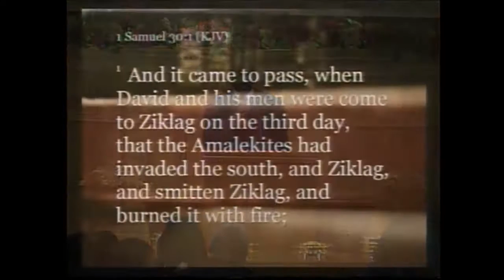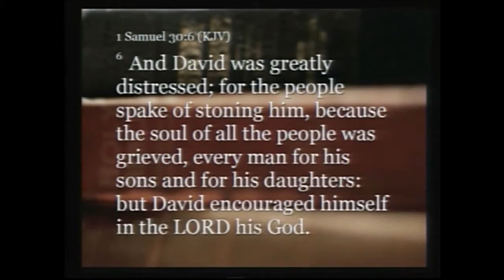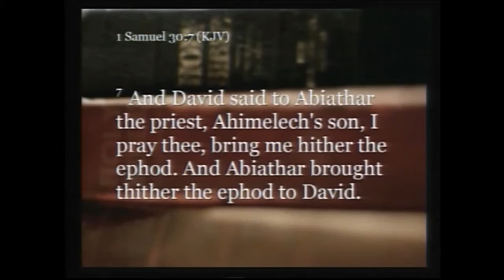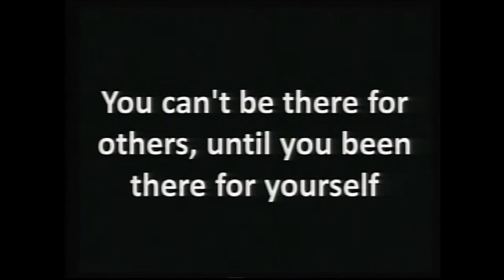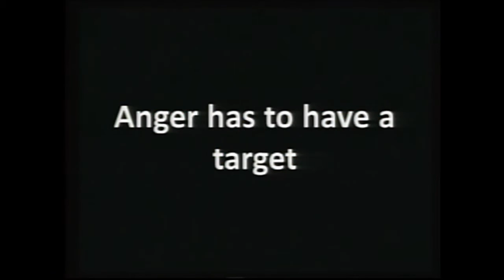SMW - I'm Fighting For My Family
Bro. Gerald (Sonny) Lee Jr. of Southside C of C preaches during our Family series for the month of March 2016.